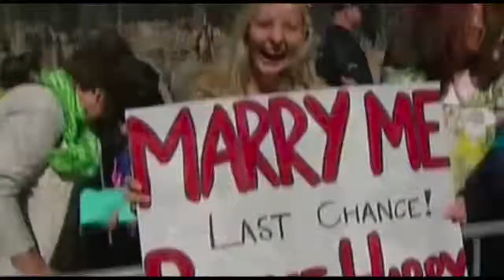بدون شرح جمعه 18 اردیبهشت - تلویزیون ایران فردا